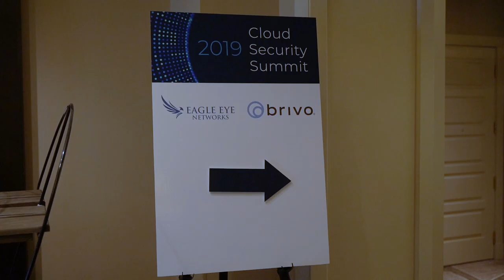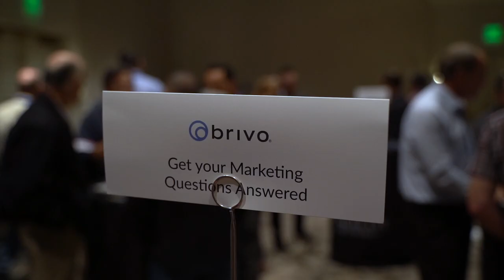EE & Brivo - Cloud Security Summit - Austin 2019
Eagle Eye Networks, the global leader in cloud video surveillance, hosted the second annual Brivo and Eagle Eye Networks Cloud Security Summit 2019. Over 150 security industry experts from the US, Europe and Asia Pacific convened at the Lost Pines Resort in Austin, TX for three days of thought provoking insights, best practice sharing, and in-depth discussions of cloud security evolution.